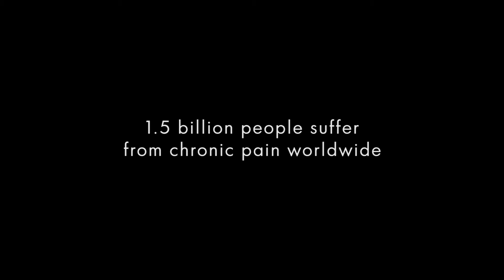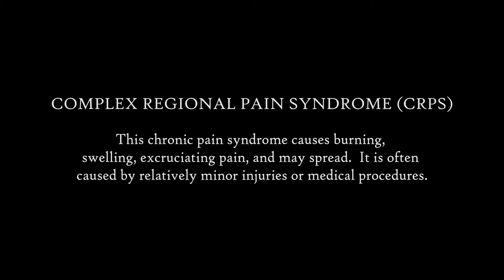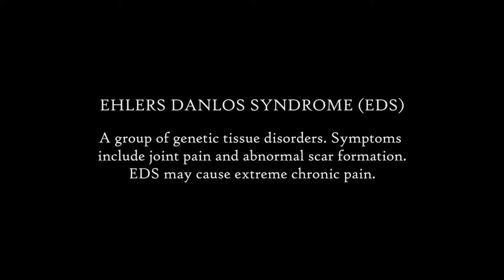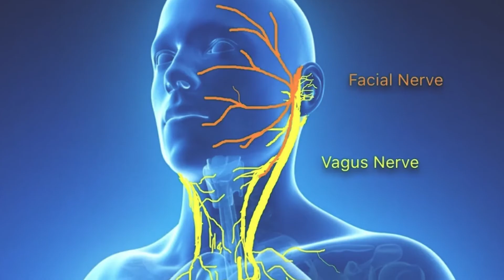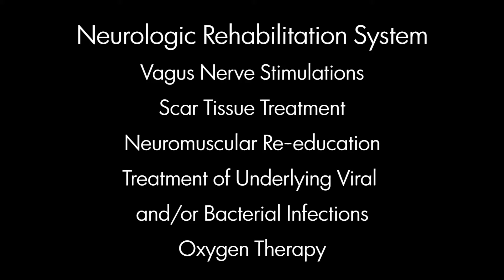Finding Hope - CRPS Complex Regional Pain Syndrome Documentary with Dr. Katinka van der Merwe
1.5 billion people suffer from chronic pain worldwide. Patients have come from 46 states and 20 countries to The Spero Clinic. Many people come to us because we offer hope for pain that is considered incurable. We treat the whole body rather than just one body part. Our treatment is focused on the central nervous system, finding anything that interferes with it, and removing it so the body can heal from within.

Have a question about The Spero Clinic or need more information? Fill out a contact form

The Spero Clinic specializes in pain relief for symptoms some doctors consider “hopeless.” Many people report relief from symptoms like Complex Regional Pain Syndrome (CRPS), Gastroparesis, Fibromyalgia,  Ehlers-Danlos Syndrome (EDS), Postural Orthostatic Tachycardia Syndrome (POTS) and more.

If you or a loved one is suffering from Neurological Dysfunction, nerve pain, complex regional pain syndrome, postural orthostatic tachycardia, ehlers danlos syndrome or fibromyalgia there is hope!

Suffering from a Neurological disorder can be incredibly isolating, hopeless and frightening and we understand that.  Our treatment protocols are not meant to directly treat CRPS. What we work to achieve is the rehabilitation of the central nervous system. The nervous system is a collective of nerves stemming throughout your body with the brain as the controller.

Your nervous system controls all of the information that your body transmits to communicate with your brain. In the case of CRPS, your nervous system being damaged, can severely malfunction and send signals in the extreme to simple sensory input. IE - the wind blows on your hands and it feels like a terrible burn. By relaxing and rehabilitating the nervous system, as well as correcting any other imbalances within your brain and body, we hope to reset and restore the proper functionality of the systems within your body.

** We are currently the only facility in the world offering this treatment, our expertise is constantly being developed.

Each patient brings new knowledge and a better understanding of conditions that are widely misunderstood. It enables us to consistently mold and change our treatment protocol to be the most effective that we possibly can.